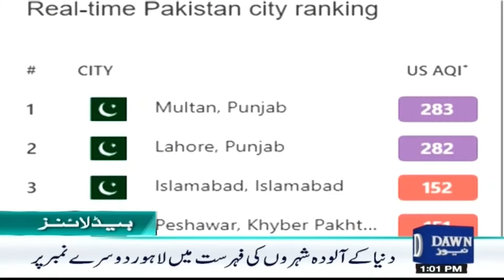Dawn Headlines 01 PM |Aqib Javed Is Likely To Be Made The Head Coach of The White Ball Cricket Team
Dawn News Headlines 01 PM |Aqib Javed Is Likely To Be Made The Head Coach of The White Ball Cricket Team | 17 Nov, 2024

عاقب جاوید کو وائٹ بال کرکٹ ٹیم کا ہیڈ کوچ بنانے کا امکان